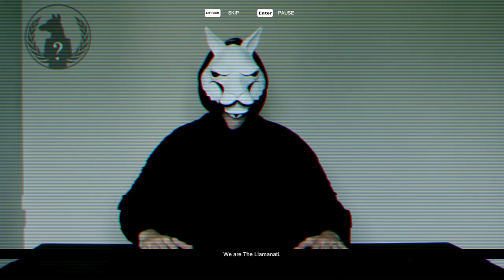Let's Play Vicious Attack Llama Apocalypse - PC Gameplay Part 1 - Prepare For Puns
VALA is a frantic top-down shooter where you remotely pilot an endless supply of mechs from your ocean carrier offshore of the apocalypse, fighting through the llama hordes to take down The Llamanati.